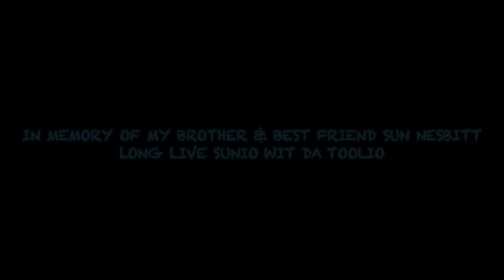MiC Mike -My Life Dir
​@mikejo325 My Life Lyrical story of one of the hottest upcoming artist.